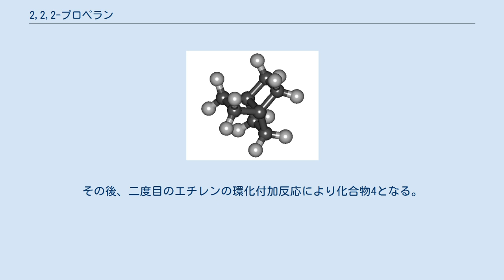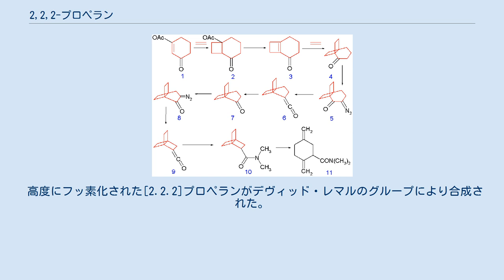2,2,2-プロペラン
[2.2.2]プロペラン(2.2.2-Propellane)は、プロペランの仲間の有機化合物である。
正式名称はトリシクロ[2.2.2.01,4]オクタン、である。
化学式C8H12またはC2(=C2H4)3の炭化水素で、それぞれ4つの炭素原子から構成され、1つのC-C結合を共有する3つの環を持つ。
 この化合物は、1,1,1-プロペランほどではないが、不安定である。
共有炭素の結合角は、かなり歪んでおり、そのうち3つは90°に近く、他の3つは120°である。
ひずみエネルギーは、93 kcal/mol (390 kJ/mol)と推定される。
 [2.2.2]プロペランは、1973年に、先にキュバンを合成していたフィリップ・イートンのグループによって、下記の方法で初めて合成された。
 この合成は、エチレンのシクロヘキサン誘導体1への光化学[2+2]環化付加反応により、二環式化合物2を生成するところから始まり、続いて、カリウム tert-ブトキシドによる酢酸の脱離反応によってシクロブテン3が生成する。
その後、二度目のエチレンの環化付加反応により化合物4となる。
この化合物は、酢酸とナトリウムメトキシドを用いた脱プロトン化とp-トルエンスルホニルアジドとの反応によってジアゾケトン5となり、さらにウルフ転位によってケトン6となる。
オゾン酸化によってケトン7が生成し、さらに二度目のジアゾ化によってケトン8が生じる。
これは、二度目のウルフ転位によってケトン9となる。
ジメチルアミンとの反応によって、ジメチルアミド置換基のついた[2.2.2]プロペランの骨格10が得られる。
 最終生成物10は、室温での半減期28分で。
溶液中で自発的に異性化し、単環アミド11となる。
 高度にフッ素化された[2.2.2]プロペランがデヴィッド・レマルのグループにより合成された。